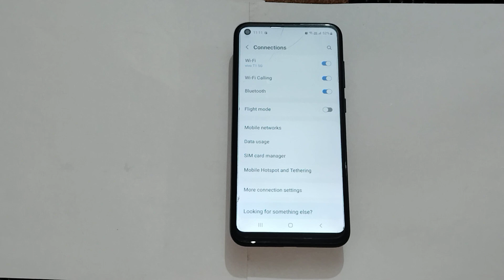How to enable hotspot in Samsung galaxy m11, hotspot setting